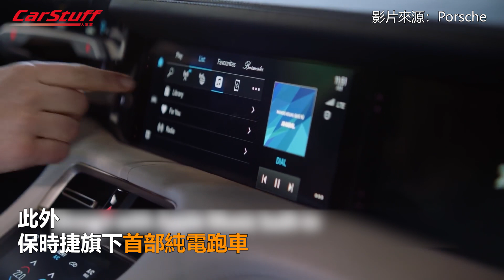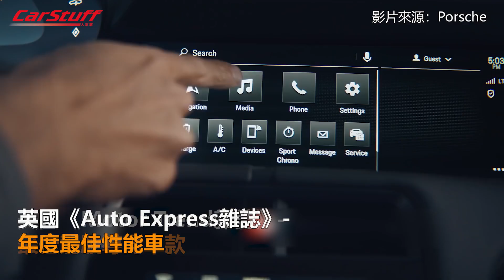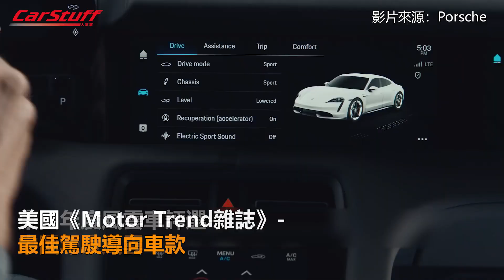世界年度風雲車雙料冠軍 保時捷Taycan完勝50名對手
保時捷的造車功力真的是非常強大，連電動跑車Taycan都能拿下世界年度風雲車的雙料冠軍。而這位冠軍得主預計在今年就會來台灣和大家見面囉～真是令人期待！